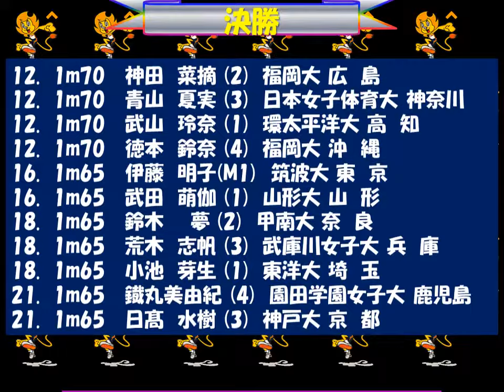全日本インカレ2018 女子走高跳び 優勝：石岡 柚季 日本女子体育大